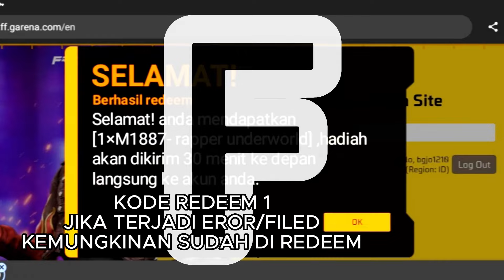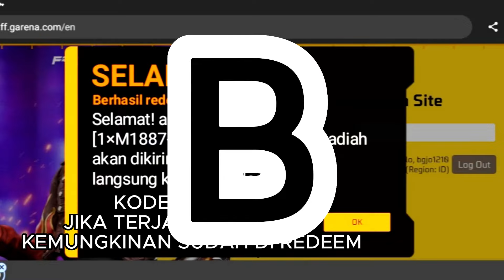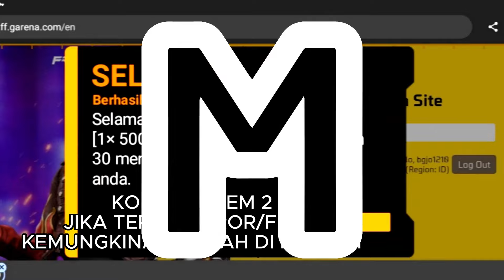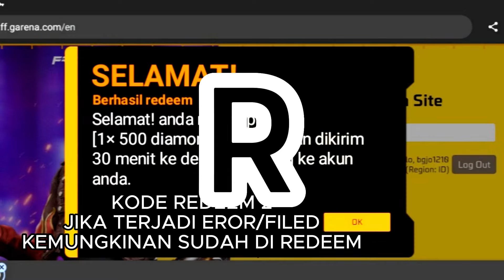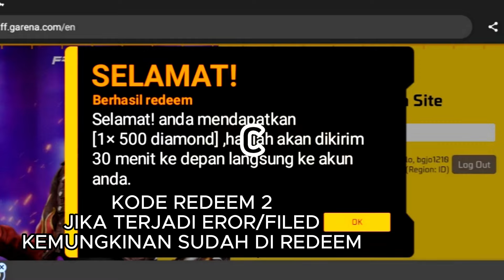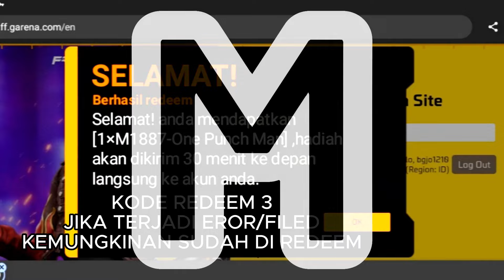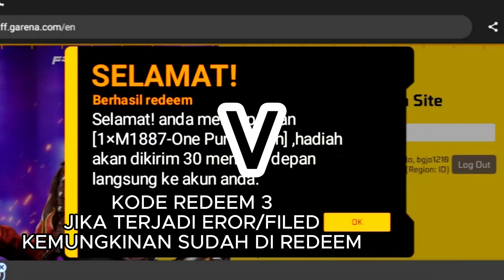KODE REDEEM FREE FIRE TERBARU 2023 HARI INI📍10 OKT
KODE REDEEM FF 2023
KODE REDEEM FF TERBARU

apa itu kode redeem ff kode redeem ff adalah kode unik dari game free fire yang jika di tukarkan dapat hadiah seperti skin dll.

warning!

2.TONTON SAMPAI HABIS

SHARE SEBANYAK MUNGKIN Ikutin Syarat nya jika tidak dianggap gugur!!

Country/Asal: Indonesia